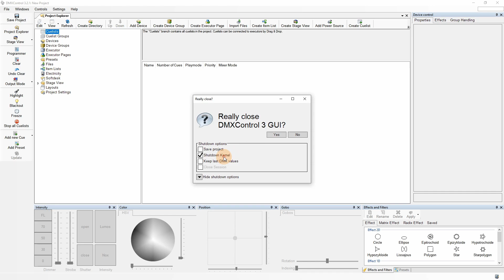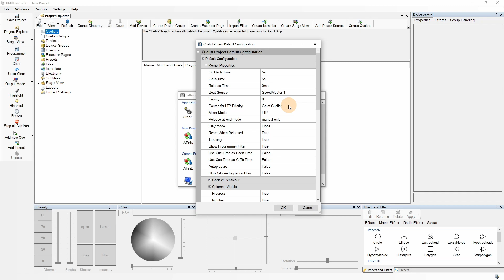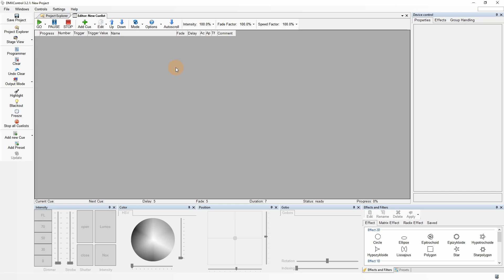B1-09 | Programm- und Projektoptionen - DMXControl 3 Tutorial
In diesem Video zeigen wir euch, wie die Optionen von DMXControl 3 aufgebaut sind. Dabei wird zwischen Programm- und Projektoptionen unterschieden. Hier lernt ihr diesen Unterschied kennen und erfahrt, wo ihr für den jeweiligen Anwendungsfall suchen müsst.